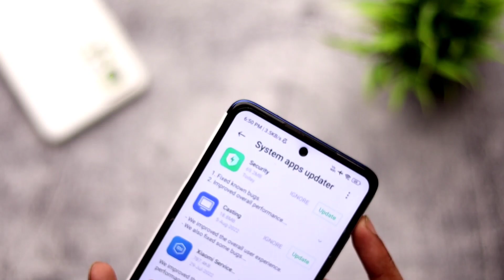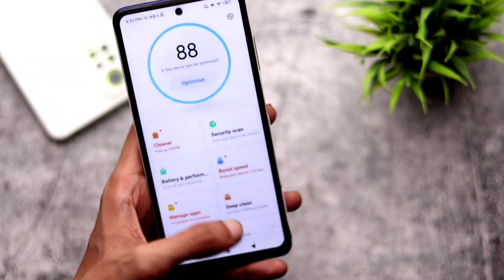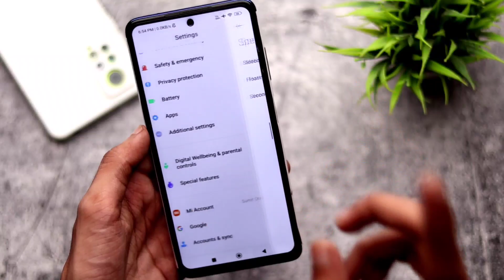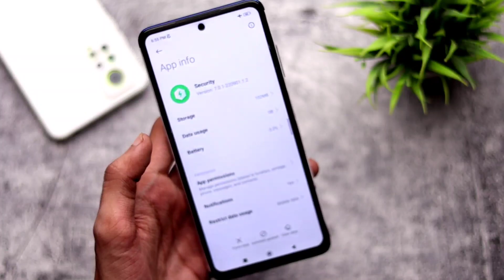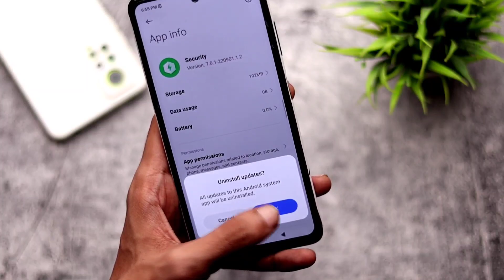OFFICIAL MIUI 13 New Security App Update Here - New Features?